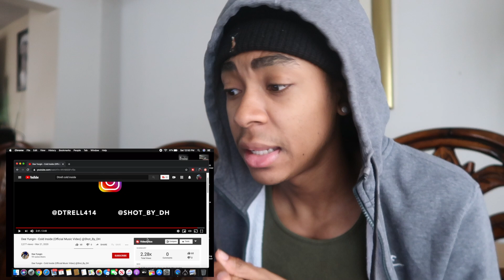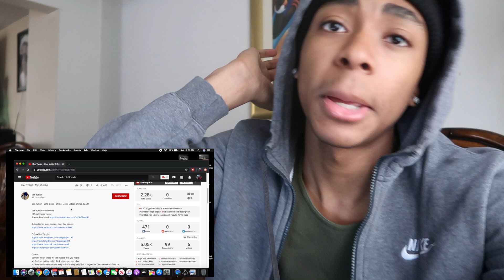“Dee Yungin” NEW UPCOMING ARTIST 👀 REACTION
Don't be scared to DM Me either on Instagram! JOIN THE YODAH GANG NOOO CAP